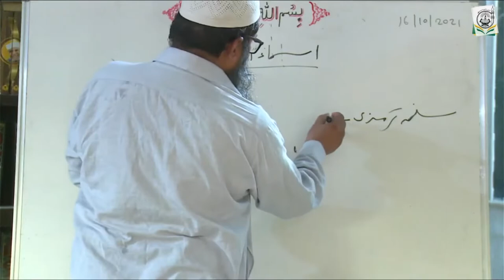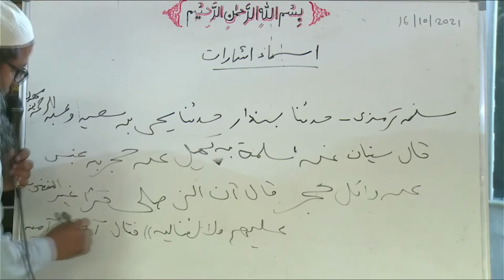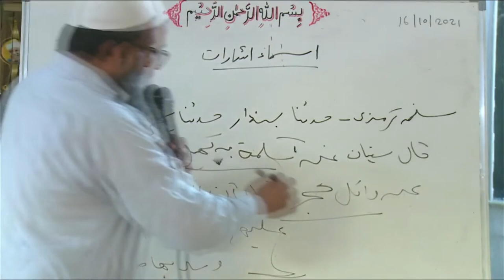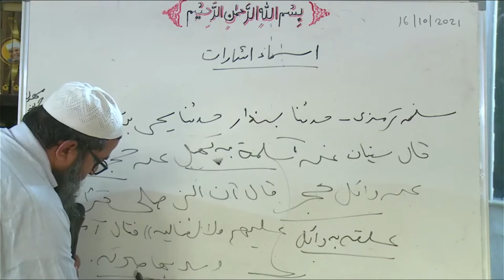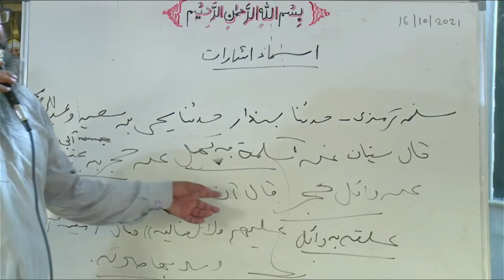Dars - 15 | Science of Ahadith | Taysirul Mustalah | تيسير مصطلح الحديث | Shaykh Abdul Qayyum Azhari